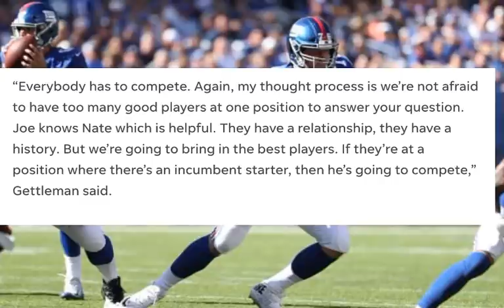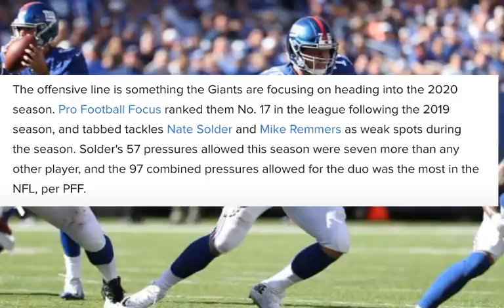New York Giants | Former NY Giants Shaun Ohara says Nate Solder good football left | My thoughts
New York Giants | Former NY Giants Shaun Ohara says Nate Solder good football left | My thoughts. Could this influence how the ny giants pick in the NFL Draft as Joe Judge and Dave Gettleman get set to make their selection on draft night?